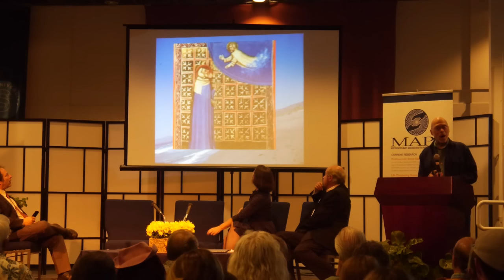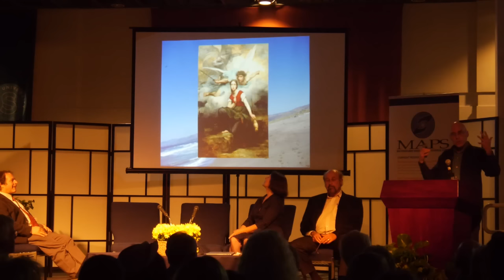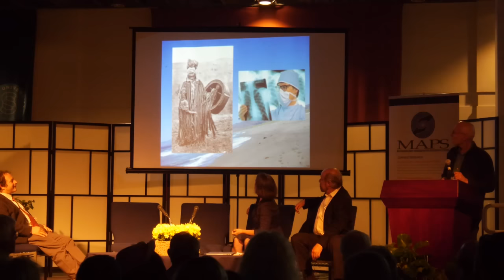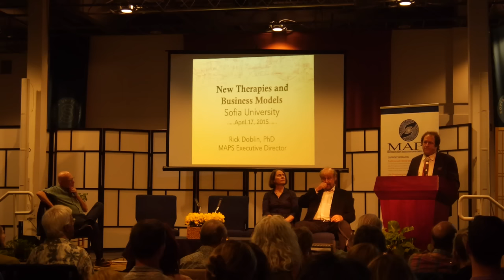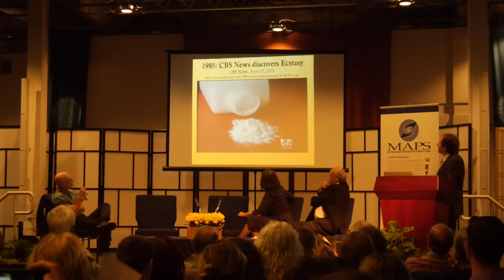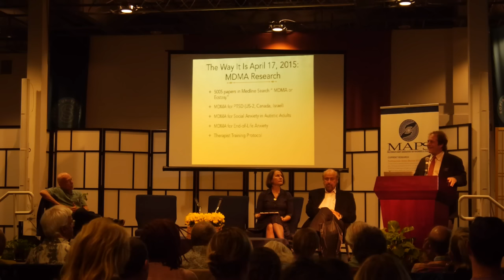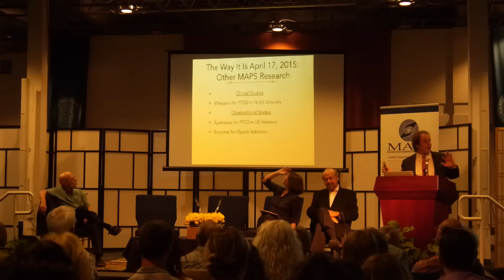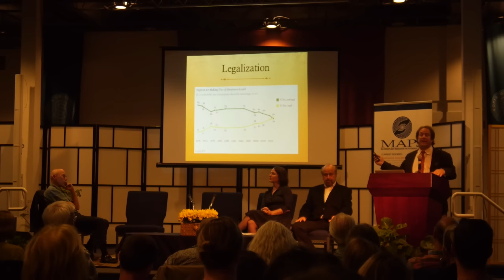Psychedelic Experience: New Uses and Research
On Friday, April 17, 2015, MAPS hosted an event about present and future psychedelic research, featuring presentations from MAPS Founder Rick Doblin, Ph.D., James Fadiman, Ph.D., David Lukoff, Ph.D., and Virginia Wright. This sold-out event took place at Sofia University in Palo Alto, California.

Presentations:
-Microdosing, Cluster Headaches, and Beyond — James Fadiman, Ph.D. (Sofia University)
-Have You Been ‘Called’ to Work with Psychedelics? — David Lukoff, Ph.D. (Sofia University)
-New Therapies and Business Models — Rick Doblin, Ph.D. (MAPS)

MC: Virginia Wright

Learn more about the Multidisciplinary Association for Psychedelic Studies (MAPS): maps.org